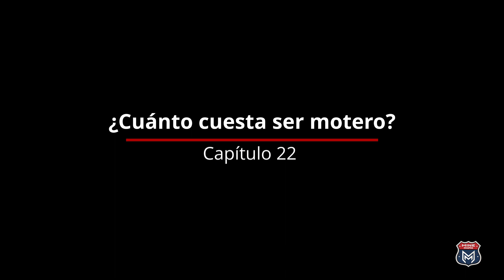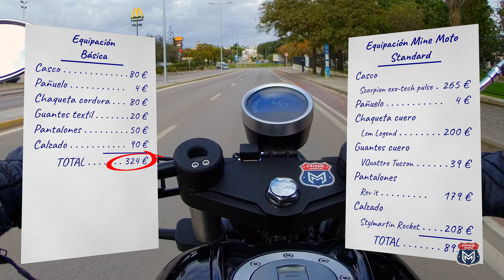¿Cuánto cuesta ser MOTERO?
A petición de un suscriptor del canal que preguntaba cuánto cuesta lo básico para iniciarse en el mundo de las motos, hago una recopilación de lo básico. Lo mínimo para empezar a sentirte motero.

.:.:. Sugerencias .:.:.
👉 Casco LS2 Stream EVO
👉 Casco NZI Trendy
👉 Pañuelo motero

.:.:. Algunas cosas de mi equipación .:.:.
ℹ Chaqueta cuero Lem Scrambler
ℹ Chaqueta cuero Lem Legend
ℹ Botas Stylmartin

.:.:. Mis accesorios .:.:.
Soporte para el móvil
Cargador USB
Alforja delantera
Mochila sobre depósito